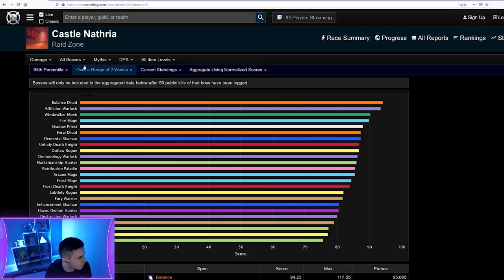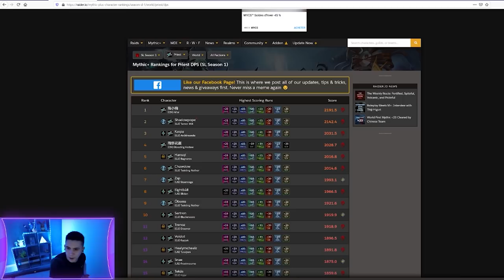Guide Prêtre Ombre PVE HL - Comment le jouer optimalement sur Shadowlands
Comment jouer Prêtre Ombre de façon optimale sur Shadowlands ? Congrégation, légendaires, intermédiaires, rotation monocible & multicibles !

Addon
 - twinstop ressourcebar

0:00 Introduction
0:22 Dans la méta
3:46 Légendaires
7:45 Congrégations
9:40 Intermédiaires
13:08 Stats & Itemisation
19:00 Talents
26:07 Rotation monocible
40:22 Rotation multicible
47:17 Weakauras
49:49 Macros
52:26 Utilitaire
55:13 Conclusion